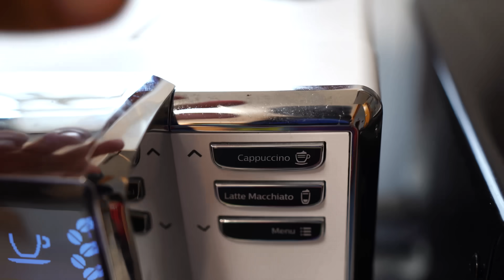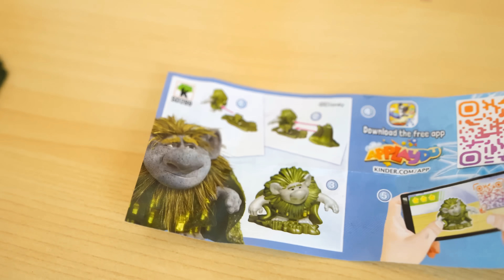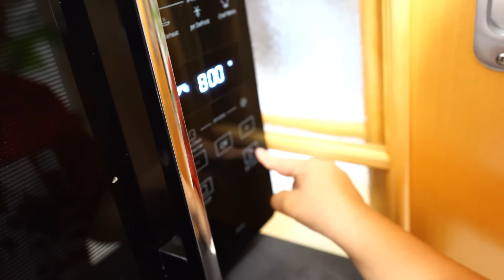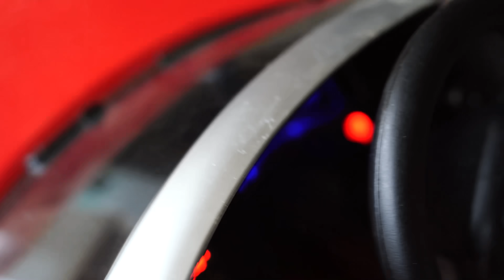Malá A hlídá Taryho! #13